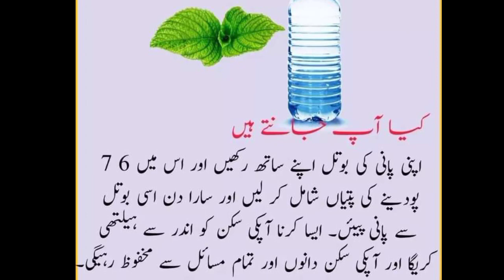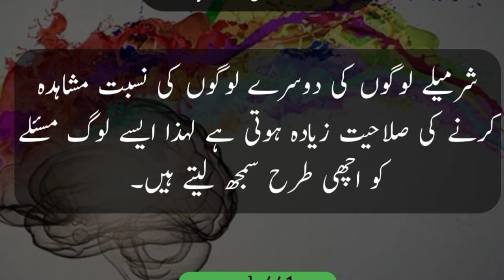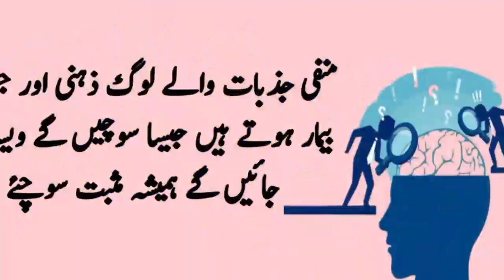Some Unknown Facts.